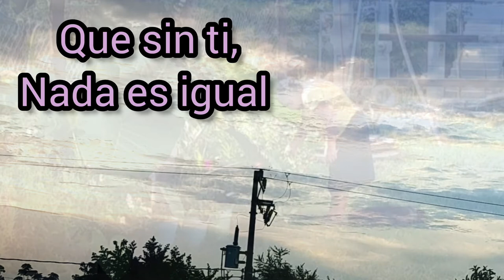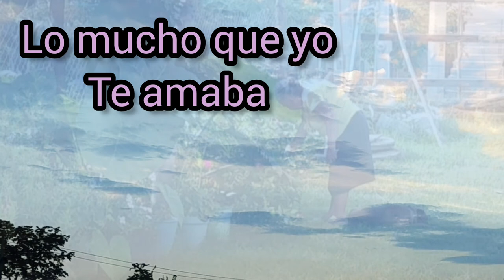Dedicado a mi Madre que está en el Cielo,Como vivir sin ti.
Un poema dedicado a mi madre que está en el Cielo, y ojalá que hasta allá me pueda escuchar y me diga como poder vivir ya sin ella,ojalá que pudiera pedirle permiso a Dios para venir a visitarme aunque sea un día